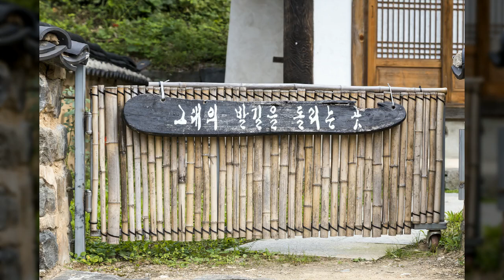공주 마곡사7